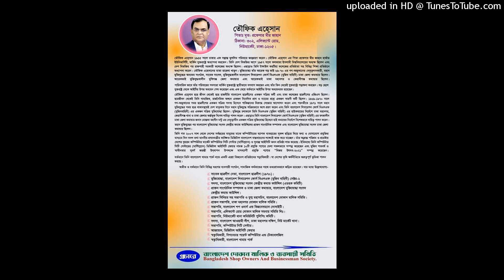(APT-B4-BDMS) (APT-B4-BSOA) (APT-B4-DPDC) (APT-B4-WASA) 2023